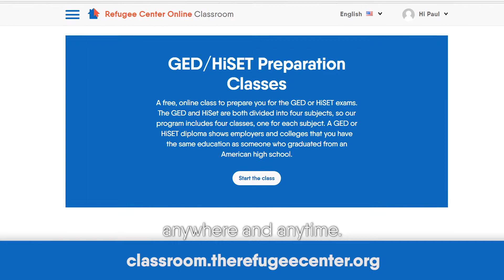The Refugee Center Online - Free GED® preparation class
The Refugee Center Online offers a free GED® preparation class. Change your future!